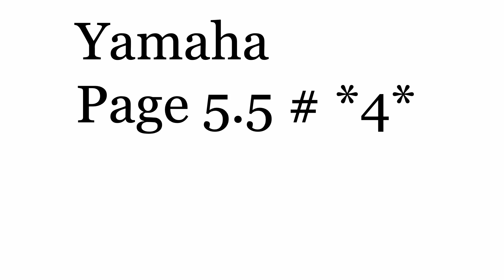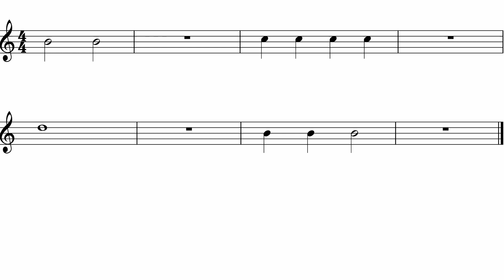Alto Sax Pg. 5.5 # *4*